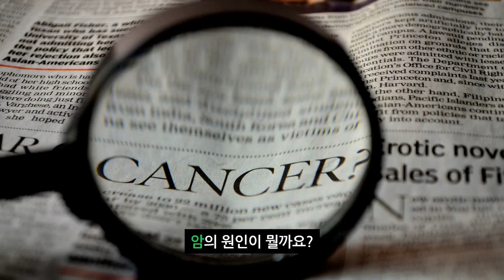《암을 이기는 면역요법》 북트레일러